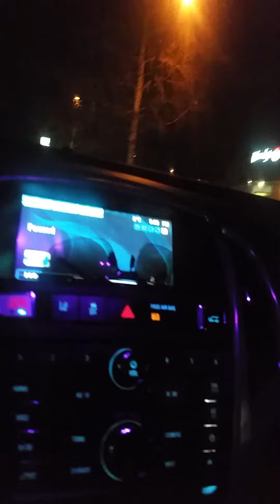Idiot drivers in this city of calgary. Lol